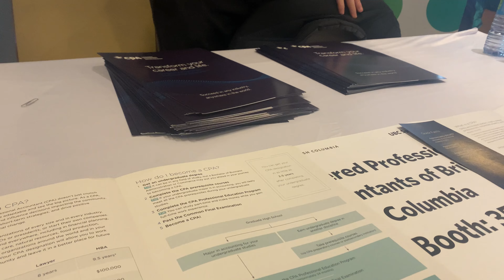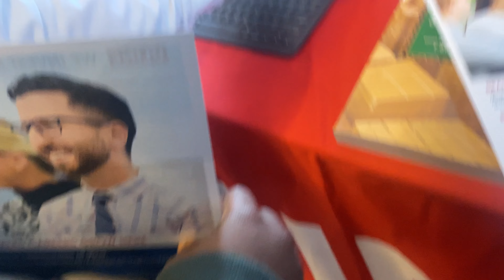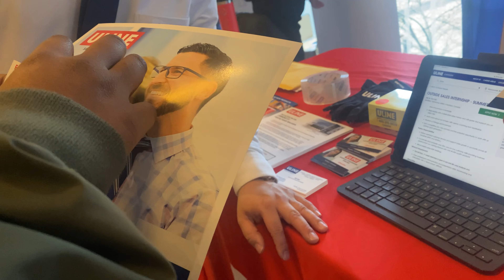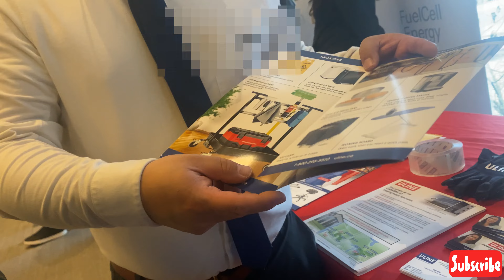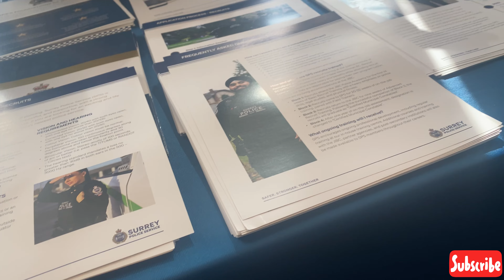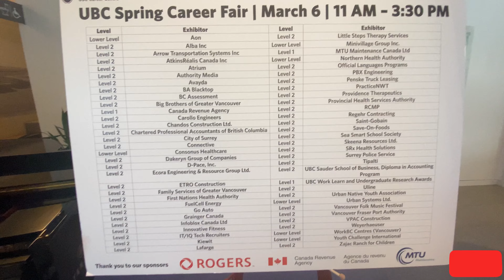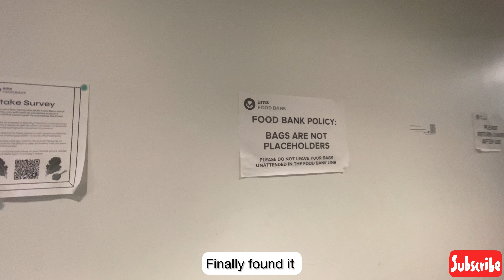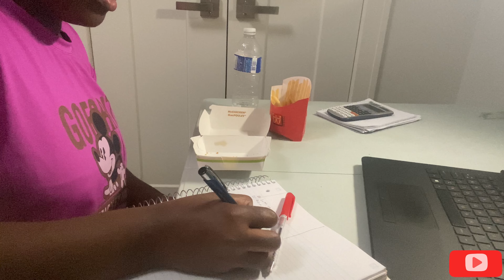Does career fair really worth it? 🇨🇦| I was interviewed ,celebrity 🤭🤭| food bank | UBC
Welcome to my vlog! Join me on an eventful day as I navigate my first career fair organized by UBC, where I explore opportunities tailored for international students like myself. From networking with recruiters to discovering potential career paths, I'll take you through the highlights of this enriching experience. Afterward, I visited mu school  food bank. I share snippets from my online class, I've included interviews with fellow students, providing firsthand perspectives on career aspirations and academic journeys. Whether you're curious about university life, career fairs, community service, or the student experience as an international student, this vlog offers a glimpse into a day packed with learning and opportunities.

Lets get to 1500💪🥰

Music